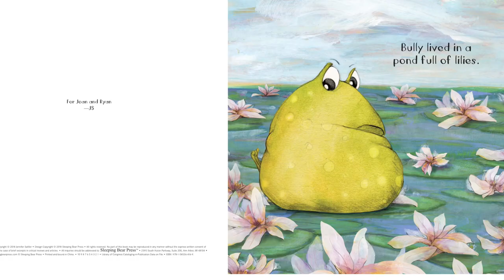👩🏾‍🤝‍👨🏼 Kids Books Read Aloud - Bully by Jennifer Sattlor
It's never a good thing to be mean to everyone around you, eventually you end up alone.

💜TFB Approved! 💜